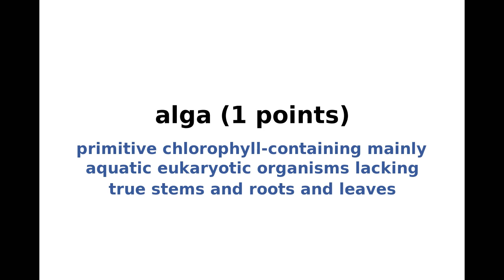New York Times NYT Spelling Bee Answers and Solution for October 9, 2021